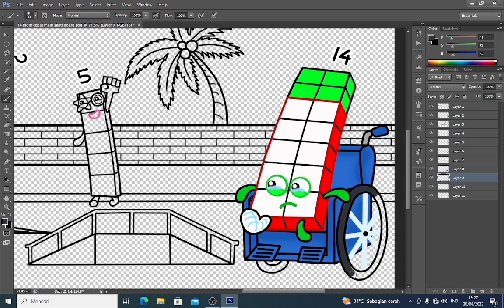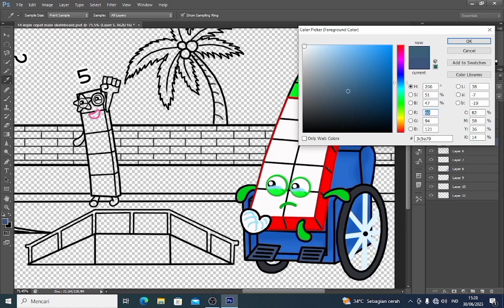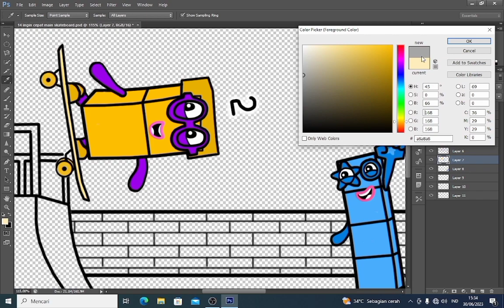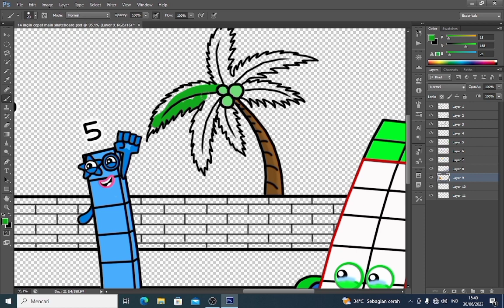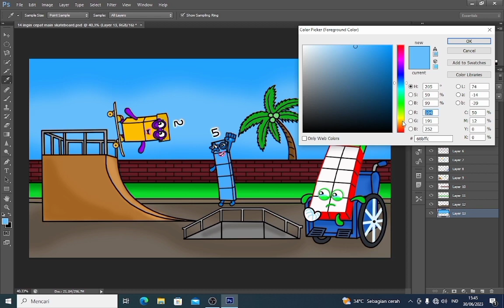Numberblocks 14 sad because it still takes a long time to take a break from skateboarding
Numberblocks 14 sad because it still takes a long time to take a break from skateboarding - Numberblocks fanmade coloring story